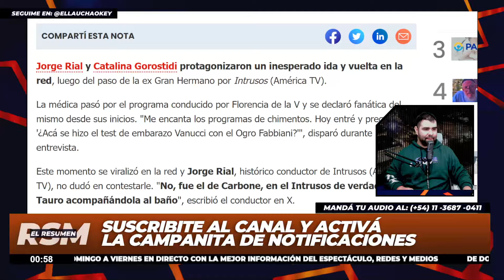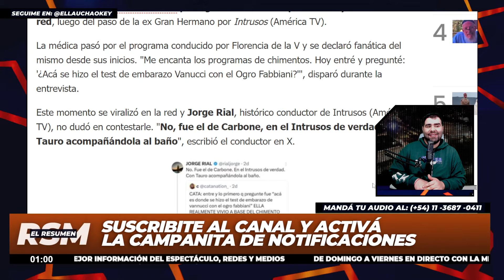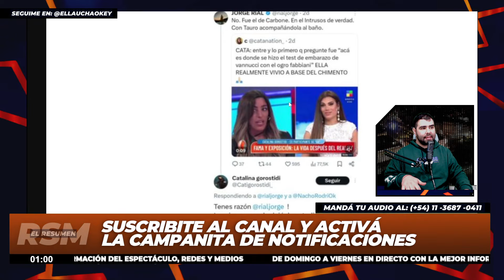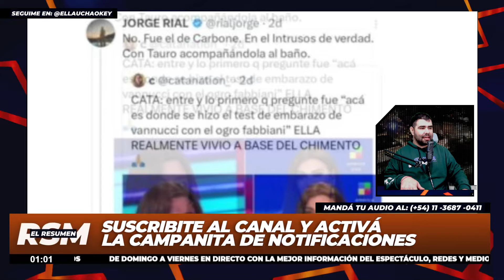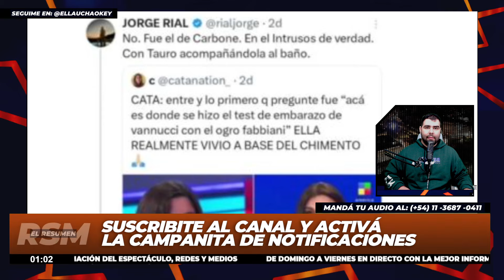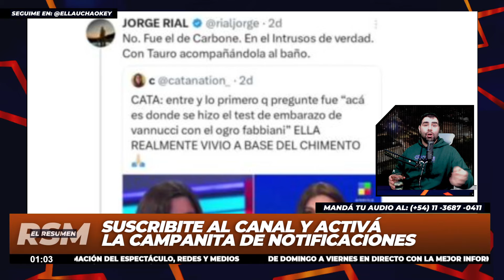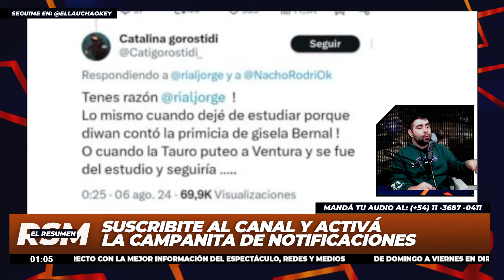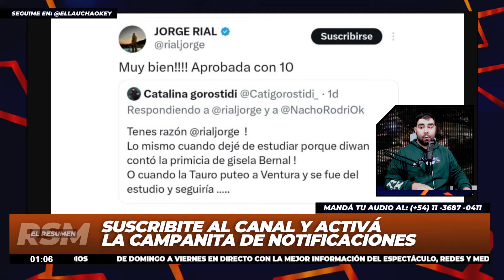🔥INCREÍBLE PERO REAL: Jorge Rial INTERCAMBIÓ MENSAJES con Catalina de GH y de esto hablaron 😱